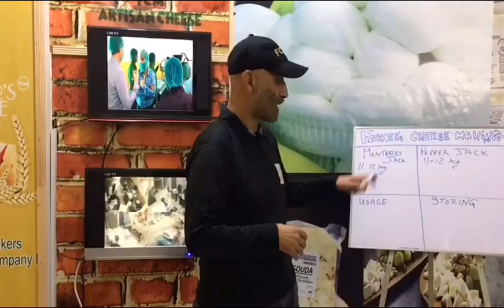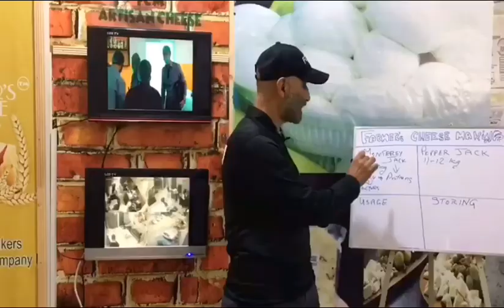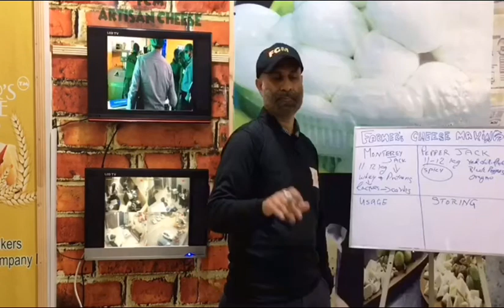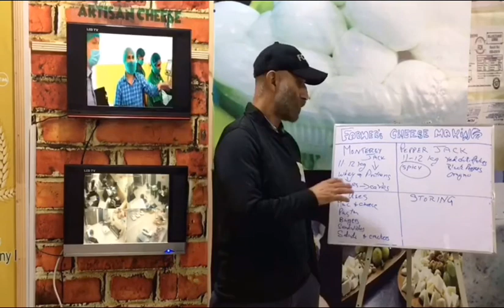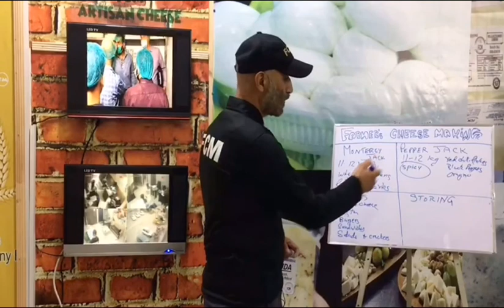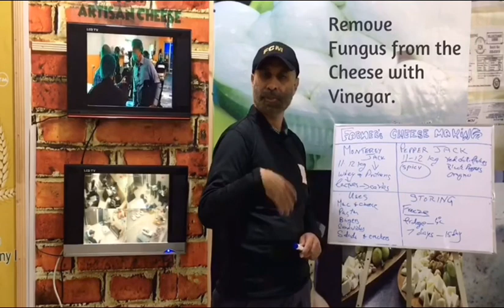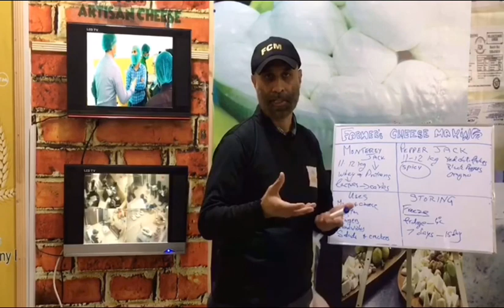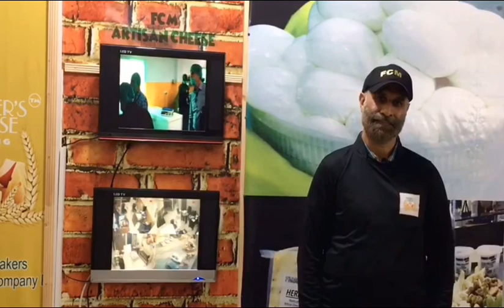Monterey jack cheese by FCM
Informative video on Monterey Jack & pepper jack.